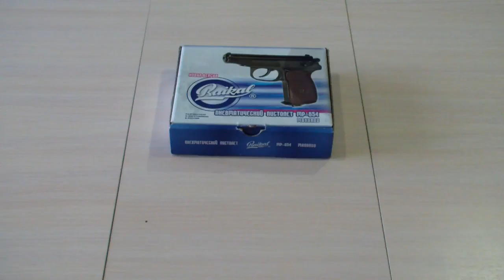Пневматический Макаров МР-654к БАЙКАЛ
Ствол МР 654К , а иначе пневматический пистолет Макарова. образец 1992г . В этом видео я расскажу основные характеристики и особенности.